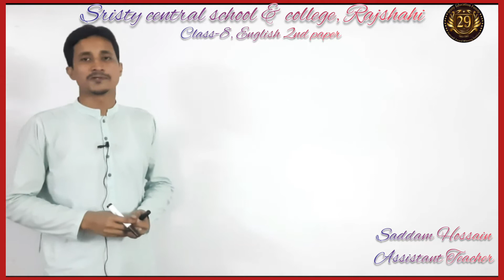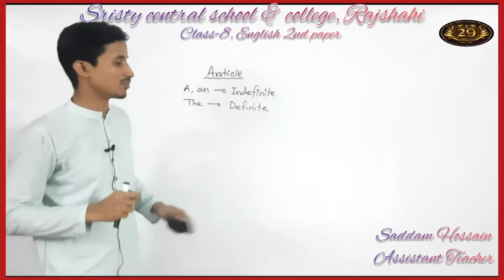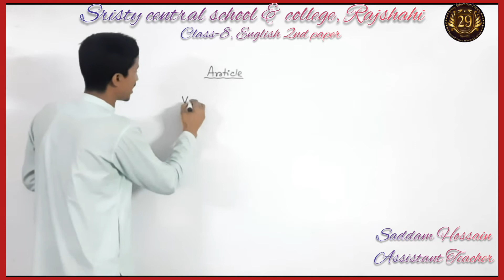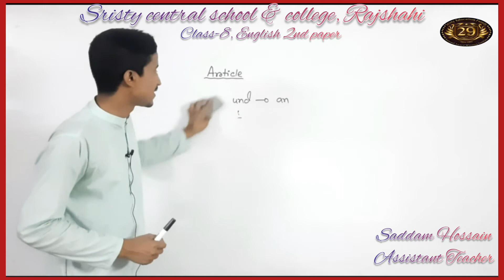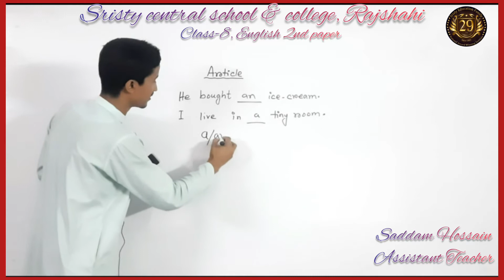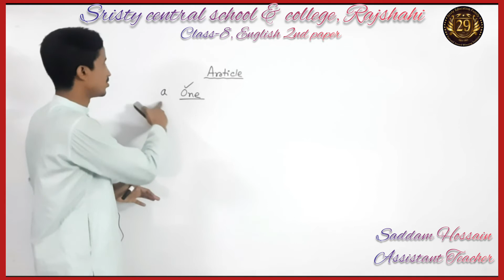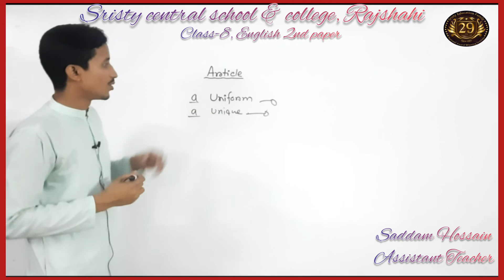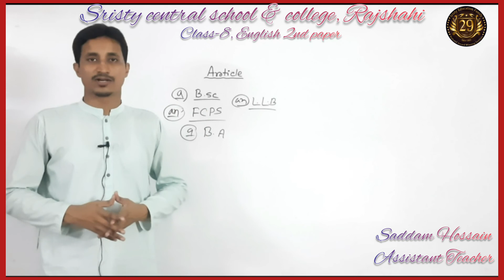অষ্টম শ্রেণি, ইংরেজি দ্বিতীয় পত্র,